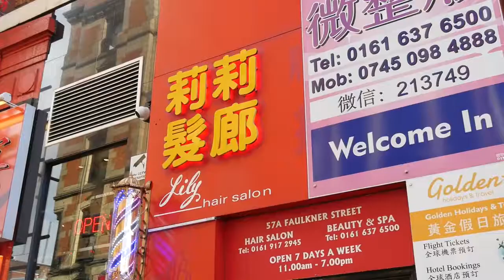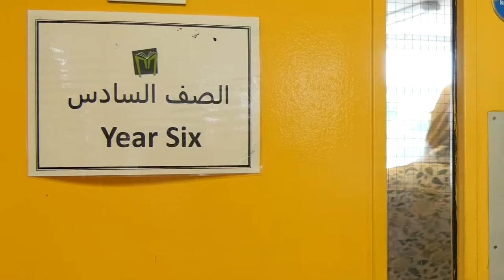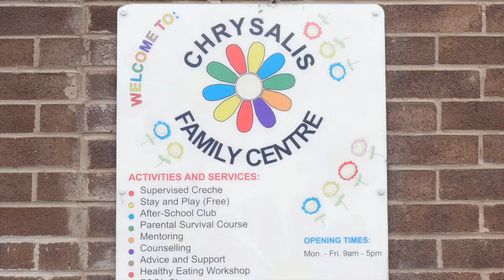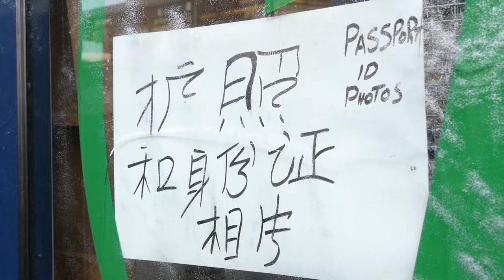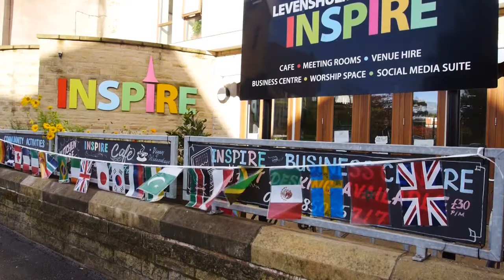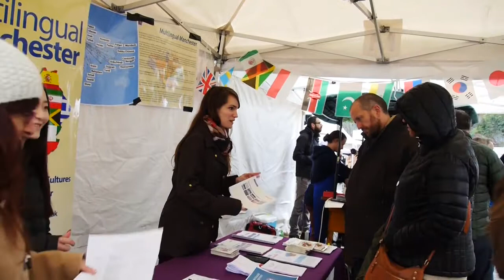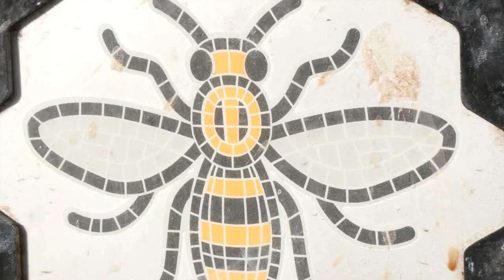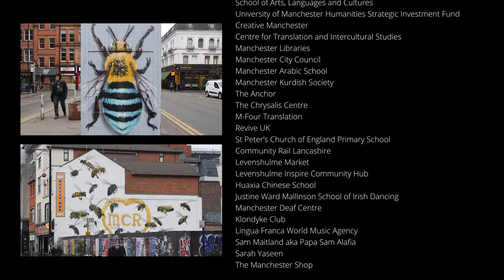'Being Part of the City Multilingual Manchester'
Watch the new film highlighting the work of researchers at Multilingual Manchester who collaborate on a research strand of the AHRC supported Cross Language Dynamics OWRI project. (A film by Matylda Wierietielny)